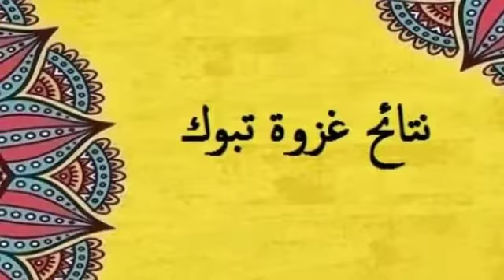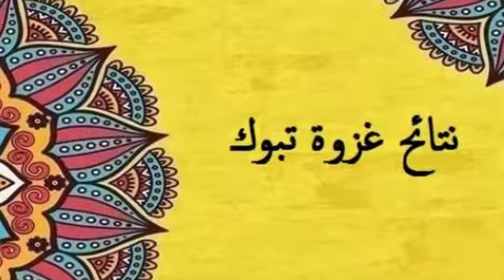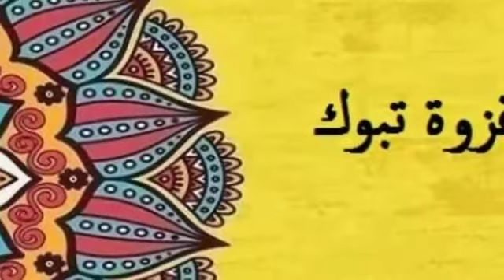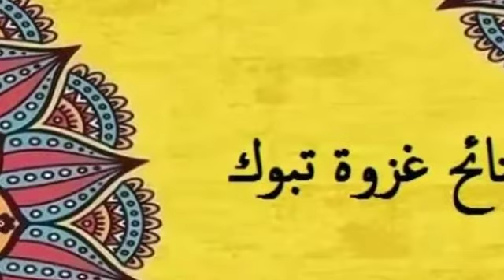12 nin oo munaafaqiin ah ayaa damcey ineey dilaan nabiga || dagaalkii Tabuuk qeeybta 3aad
Qisooyinka saxaabiyaadka
Qiso diini ah
Qisooyinka
Qiso cajiib ah
Islaamka
Diinta islaamka
Barnaamijyo diini ah
Qiso cusub
Qisooyinkii saxaabiyaadkii waqtigii nabiga
Xayaati saxaabah
Noloshii saxaabada
Siiradii nabiga scw
Nabi muxamed scw
Umu haatul muminiin
Xaasaskii nabiga scw
xaasaskii nabiga scw,xaasaskii nabiga,xaasaskii nabiga n.n.k.h,meeqa ayeey ahaayen xaasaskii nabiga,nabiga,xaasaskii nabiga n.n.k.h sh. taariikhdii xaasaskii rasuulka scw,xaasaskii nabi muxamed,zoowjaatkii nabiga scw,xaasaskii,siiradii nabiga scw,xaaskii nabiga ee maymuunah bintu ,safiya bintu xuyay: xaasaskii nabiga n.n.k.saxaabiyaadkii rasuulka scw,magacyada xaasaskii nabi muxamed scw  muxaadaro sheeko qiso,anaashiid

Xaasaskii nabiga scw
xaasaskii nabiga scw magacyadooda
xaasaskii nabiga scw
magacyada xaasaskii nabiga scw
taariikhda xaasaskii nabig scw
taariikhdii xaasaskii nabiga scw
xaasaskii rasuulka
xaasaskii rasuulka scw magacyadooda
xaasaskii rasuulka scw
taariikhda xaasaskii nabiga
haweenkii nabiga
haweenkii nabiga scw
xaaskii nabiga scw ee maymuunah bintu xaarith

khadija bint khuwaylid
khadija bintu khuweeylad nashiido
khadiijah bintu khuweeylad
khadiijah
Qisadii caaisho
Caaisho radiyallahu canhaa
Caaisha
caaisho bintu abiibakar
caaisha bintu abiibakar
caaisho bintu abiibakaru sidiiq
caaisha bintu abiibakaru sidiiq
caaisho bintu abii bakar sidiiq
caaisha bintu abii bakar sidiiq
caaisha radiyallaahu canhaa
caaisha Rc
caaisho R C
caaisha
caaisho
caaisha xaaskii nabiga scw
Rc